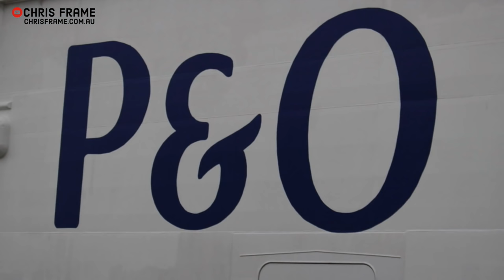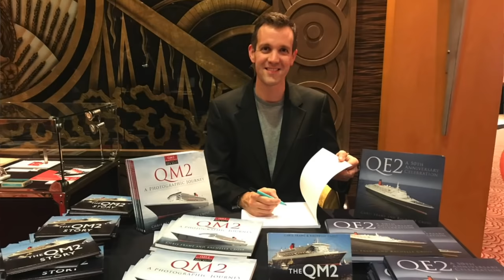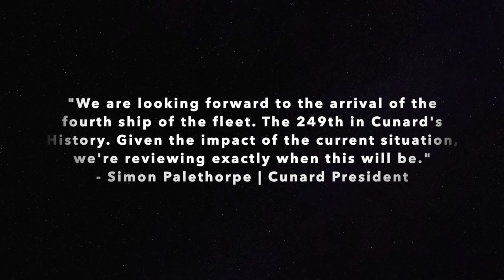Brand New Cruise Ships with Nowhere To Go!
A lot of people are asking - What's happening with all the new build cruise ships? Ships such as Virgin Voyages brand new Scarlet Lady, Carnival's Mardi Gras, P&O's Iona, Celebrity Apex and the new Cunard Ship!

The current cruise pause has had serious implications for the cruise industry as a whole. Many older ships – built in the 1990s, 1980s and in some cases even earlier - have been kept in service, due to the cruising boom – even while, over recent years in particular, there have been more and more new builds that offer experiences that cruise lines think travellers will want.

But what about all those ships which were under construction prior to the start of the coronavirus pandemic? Will they still be built with an unprecedented global shut down, & what’s happening with those ships that are under construction?

COMPLETED NEW BUILDS:

Perhaps the most notable example of a ship that was ready for launch in 2020, but is yet to enter service, is Virgin Voyages’ 110,000-ton new build, Scarlet Lady.

 Scarlet Lady then sailed to Miami, United States, where the ship was supposed commence her maiden voyage. However the cruise line made the prudent decision to suspend her services due to the ongoing COVID-19 pandemic.

P&O’s Iona is another highly anticipated ship, with the vessel originally due to enter service in May 2020.  However the cruise pause has delayed Iona’s entry into service until October, while the popular 77,000 ton Oceana was recently sold.

Celebrity Apex is the second ship in Celebrity’s Edge Class. The 130,000 ton ship was due to enter service in March 2020. However rather than a physical delivery, Celebrity performed a “virtual delivery” ceremony.

Enchanted Princess is a Royal-class cruise ship, the  144,000 ton vessel is nearing completion at Fincantieri. Originally scheduled to enter service in mid-2020, the ship’s debut has been delayed. She has commenced sea trails off the Italian coast and is expected to join the Princess fleet once the cruising pause ends.

UNDER CONSTRUCTION:

One of the most anticipated ships of 2020 is the Carnival Mardi-Gras.
Mardi-Gras will introduce the first roller coaster at sea, as well as a change to Carnival’s distinctive livery with a stylised blue bow, Carnival’s Mardi-Gras has been delayed with the maiden season now pushed back to February 2021.

Royal Caribbean’s Odyssey of the Seas was set to debut in 2020 but now looks set to welcome its first guests in 2021, while the huge Wonder of the Seas is also being built in France.

EARLY STAGES OF CONSTRUCTION:

A highly anticipated new build is the un-named Cunard ship, initially due to enter service in 2022. Set to be the 249th Cunarder the vessel is a Pinnacle-class ship of around 113,000 tons.

Holland America ship Ryndam is a 99,000 ton design, the vessel is currently scheduled to enter service in May 2021. She will be the fourth ship to be named Ryndam for HAL and is still under construction.

Disney Wish will be 144,000 tons, the ship is larger than Disney’s current largest ships and retains the ocean liner inspired exterior profile first debuted aboard Disney Wonder and Magic.

Image References:

Images with thanks from Cunard Line, Carnival Cruise Line, P&O Cruises and Princess Cruises. My thanks also to Patricia Dempsey and Andrew Sassoli-Walker, all acknowledged in the video.

Other references:

2: Celebrity Apex / Jakez Bo / Public Domain *Also Thumbnail Image*
6: Koningsdam / Kees Torn / CC. 2.0